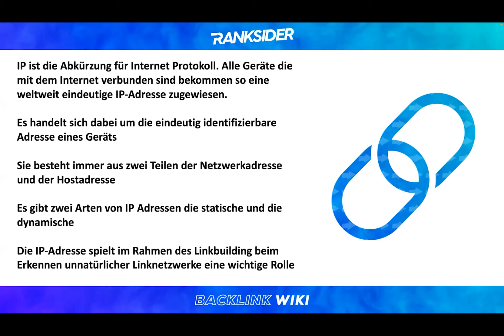IP Adresse [Einfach erklärt] ♾️ Ranken mit Ranksider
✅ Linkmarktplatz ✅ Rankings ✅ Reichweite ✅ Traffic ✅ Günstige Preise

🛍️ [Sofort] Zugriff auf über 20.000 Webseiten
✖️ [Optional] Zugriff auf über 100.000 Webseiten
🕶️ [Exklusiv] KI gestützter Algorithmus zu Bewertung von Webseiten*

♾️ Ranksider ist deine All-in-One Lösung!
🏋️‍♂️ Linkaufbau
❤️ Content Marketing
🖥️ Digital PR

🎙️Das sagt Deutschlands Linkbuilding-Experte #1 Martin Brosy:
„Webseitenbetreiber davon zu überzeugen, einen Backlink zur eigenen Seite zu setzen, ist aufwendig und im Zweifel teuer. Mit Ranksider hast du sofort Zugriff auf tausende Publisher und du kannst die Buchungen direkt im System durchführen. Das Team steht dir jederzeit beratend zur Seite. Linkbuilding kann so einfach sein – Mit Ranksider.“

Eine IP-Adresse ist eine einmalige Nummernfolge, welche an jedes Gerät vergeben wird, das sich im Internet anmeldet. Mit ihr gelangt jedes Datenpaket an den richtigen Empfänger.

*Ranksider arbeitet exklusiv mit Linkalyse zusammen. Linkalyse ermittelt diverse Linkbuildingmetriken, wie zum Beispiel P[AI]R zur Bewertung von Webseiten. Der Algorithmus zieht zur Bewertung einer Webseite über eine Millionen Datenpunkte heran und ist deutlich aussagekräftiger, als die etablierten Metriken.